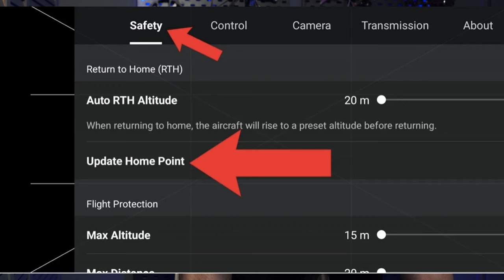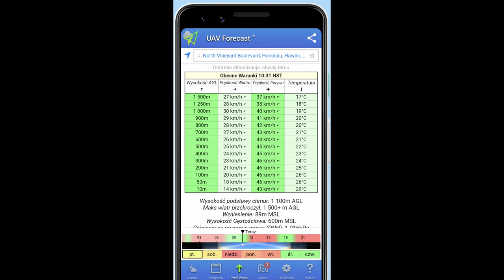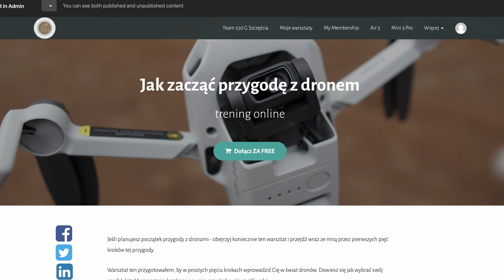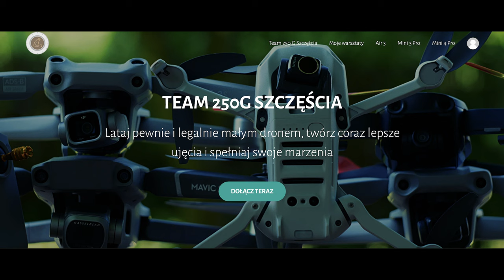5 podstawowych błędów początkujących pilotów dronów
Przewodniki online:
🚁Mini 4 Pro - przewodnik dla początkujących
🚁Mini 3 Pro - przewodnik dla początkujących
🚁DJI Air 3 - uzyskaj z niego jak najwięcej

🕑 TIMESTAMPS:

0:00 Intro
0:50 Strącenia dronów przez ptaki
1:57 Home point / RTH
3:32 Latanie wieczorem i nocą
5:16 Uważaj na wiatr
6:39 Poleganie na czujnikach
8:08 Skorzystaj z moich doświadczeń